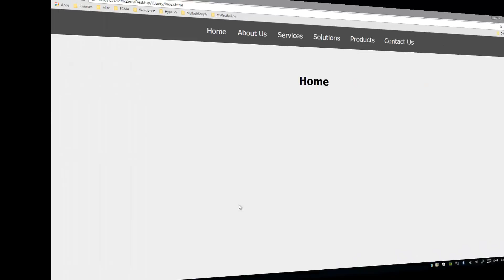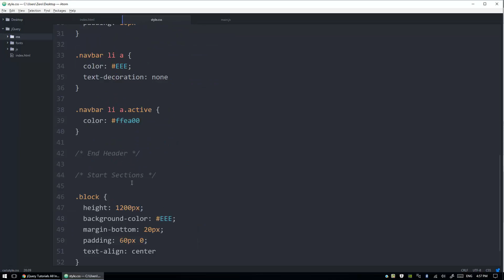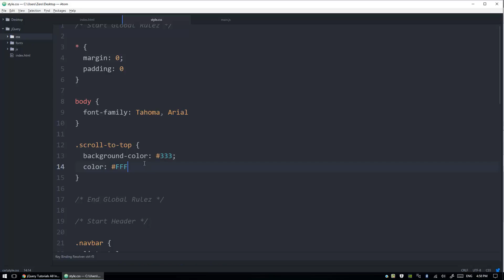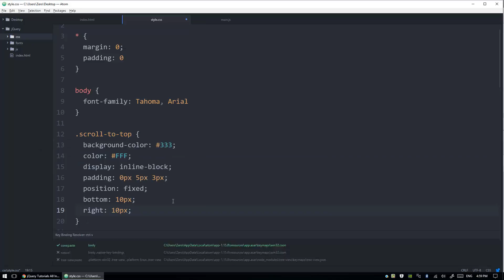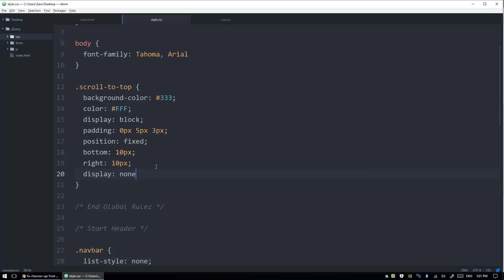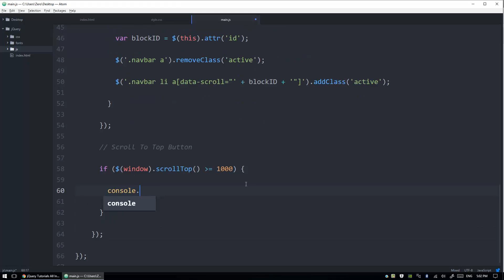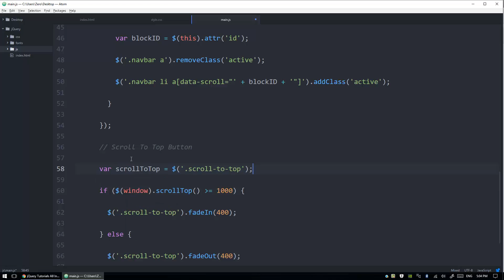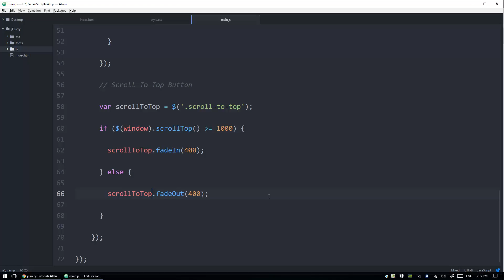Arabic jQuery Practical Course #007 - Scroll To Top Button Part 1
Create Scroll to Top Button and learn how to check if element is hidden or no Part 1